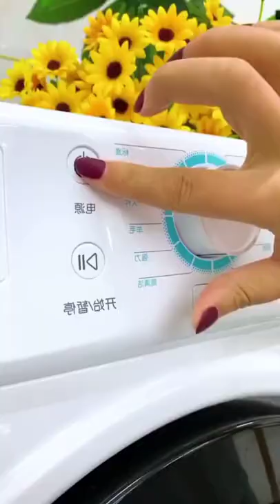Washing Machine Cleaning gadgets 2022